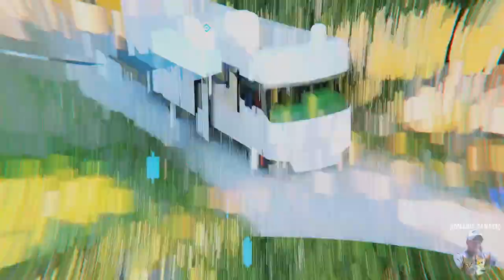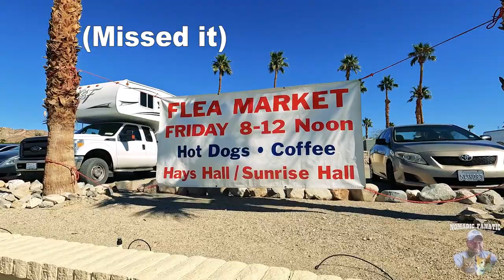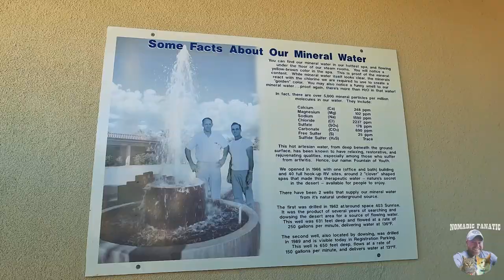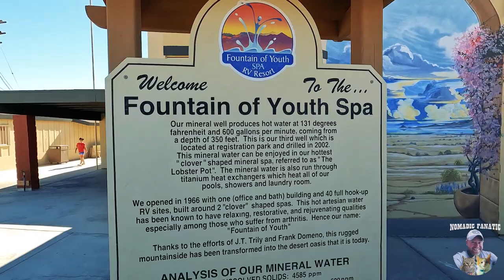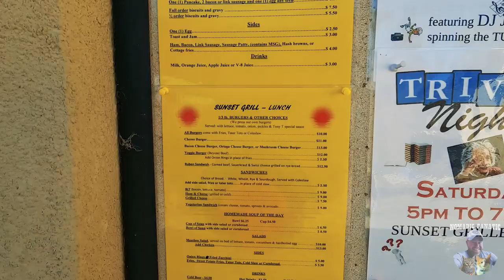Fountain of Youth Resort ~ 10 Soothing Mineral Spas & A TRUE RV Paradise in the Desert